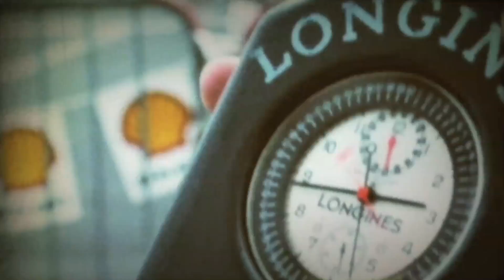Three decades of Shell Eco-marathon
Inspired by a wager, Shell Eco-marathon is now a global event with three annual editions in the Americas, Europe and Asia. Watch the records fall and discover how far the ultimate fuel efficiency challenge has travelled since the first competition in 1985.